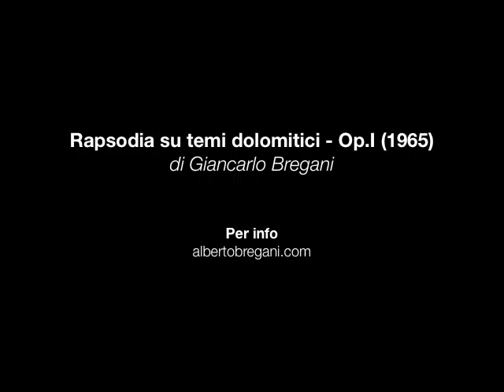Rapsodia su temi dolomitici - Op.I (1965)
Rapsodia su temi dolomitici - Op.I (1965) di Giancarlo Bregani (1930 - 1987) | Premio FilmFestival di Trento (Sez. documentari - 1967) | Episodio VI: Le Selve di Pietra" | Giancarlo Bregani - Tutti i diritti riservati | per Info